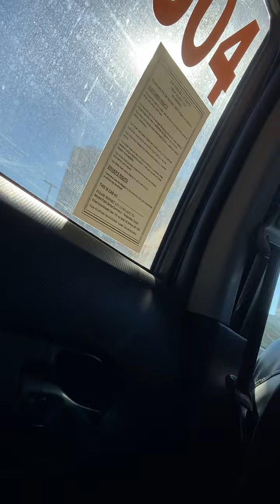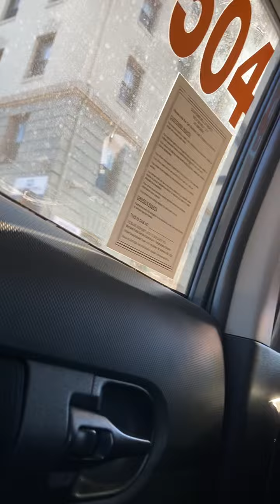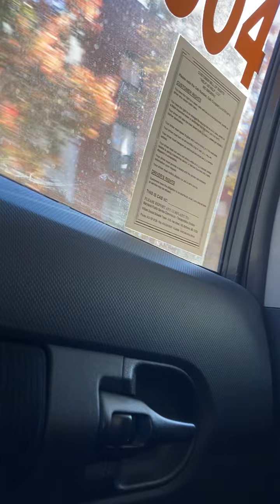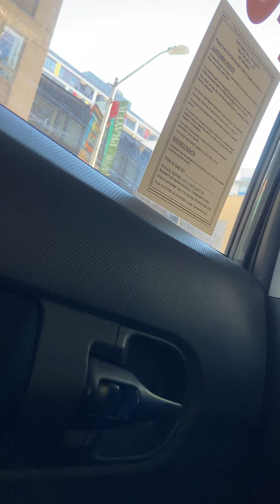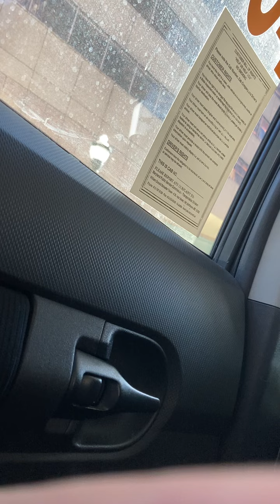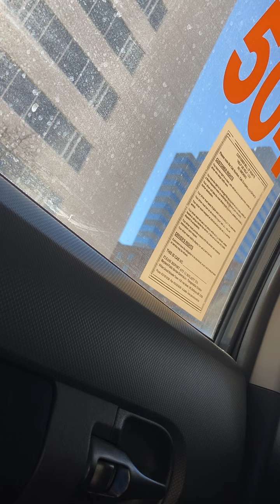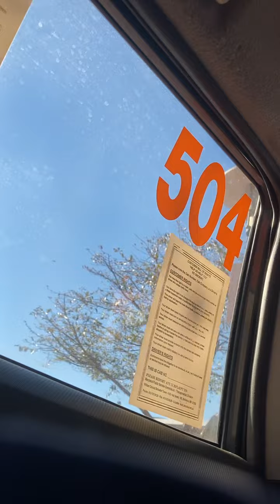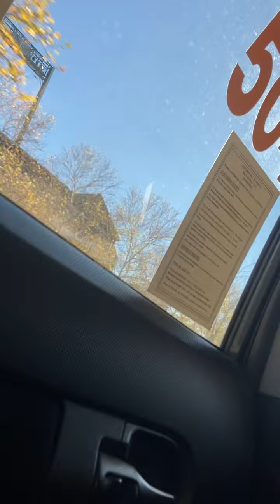Taxi ride to M & T Bank Stadium ￼